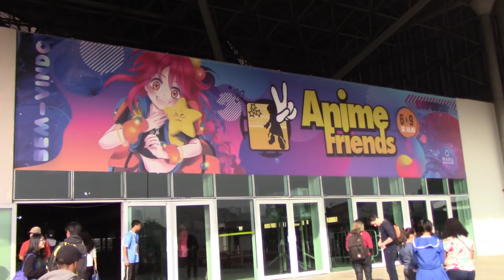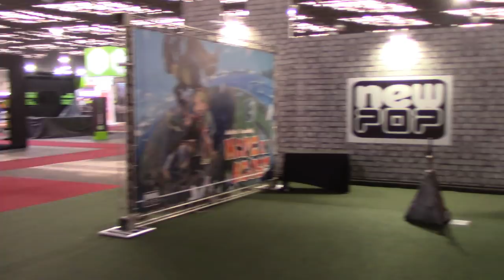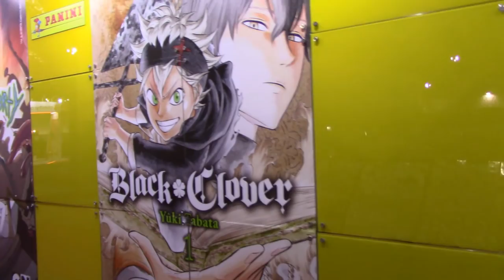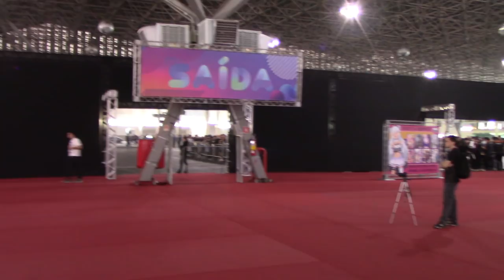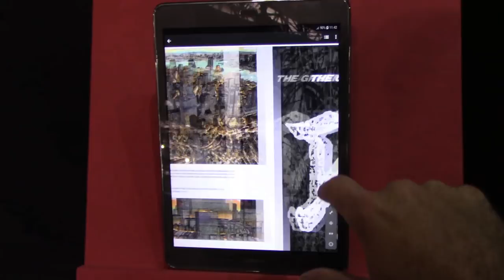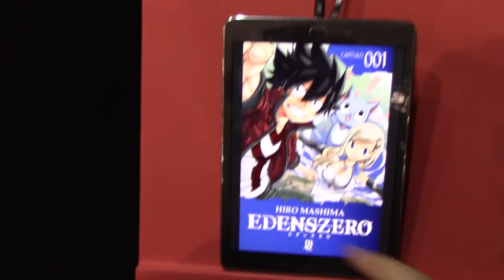VALE A PENA IR NO ANIME FRIENDS? - PANINI JBC OU NEWPOP?QUAL EDITORA SE SAIU MELHOR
DESENHE SEU PERSONAGEM PREFERIDO DE FORMA FÁCIL

TWITER:  @EvandroFuzari
ISTAGRAM: canalmangaq